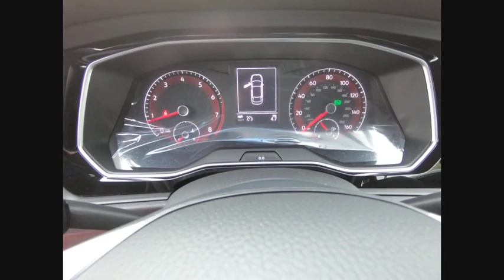2019 Volkswagen Jetta Schaumburg IL S7966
2019 Volkswagen Jetta 1.4T S

All AVAILABLE INCENTIVES INCLUDED IN PRICE. MUST FINANCE THROUGH VOLKSWAGEN CREDIT AT STANDARD RATE. PRICE NOT COMBINABLE WITH SPECIAL RATES.brbr2019 Volkswagen Jetta 1.4T S Tornado RedbrTitan Black w/Cloth Seat Trim.br30/40 City/Highway MPGbrFOX VALLEY VOLKSWAGEN WHERE SATISFIED CUSTOMERS TELL THE TALE!